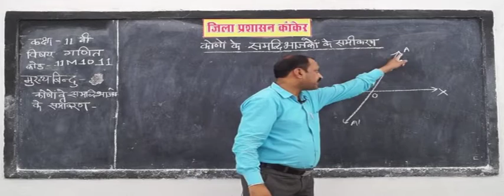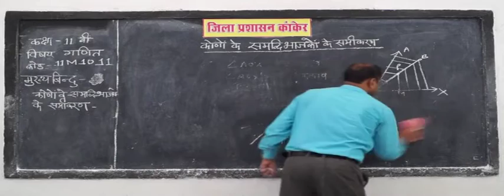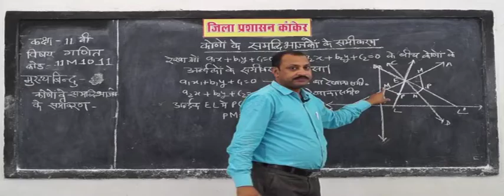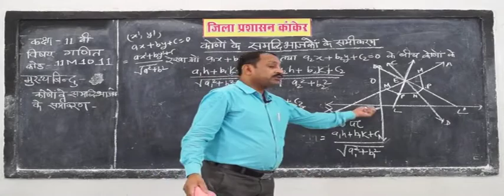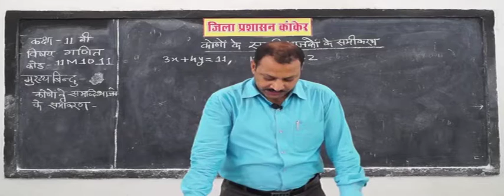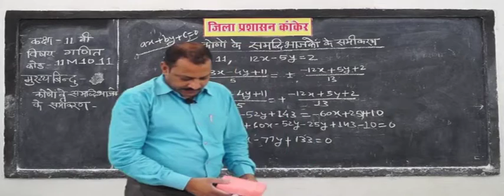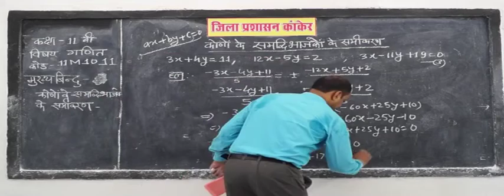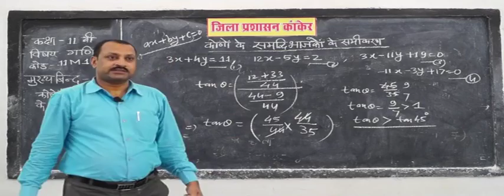11m1011 Equation of a Line point slope form Coordinate Geometry Part 11 # @ $ PM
mathematics,
mathematics definition,
mathematics books,
mathematics solution,
mathematics questions,
mathematics formula,
mathematics for kids,
mathematics project,
mathematics formula algebra,
mathematics formula pdf,
mathematics formula of class 12,
mathematics formula class 10,
mathematics formula trigonometry,
educational videos,
education connection,
educational